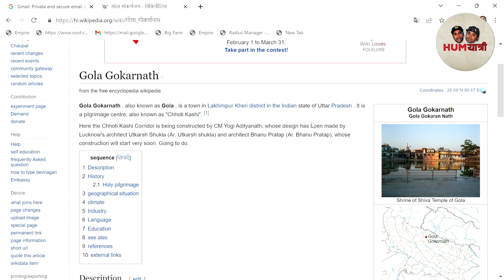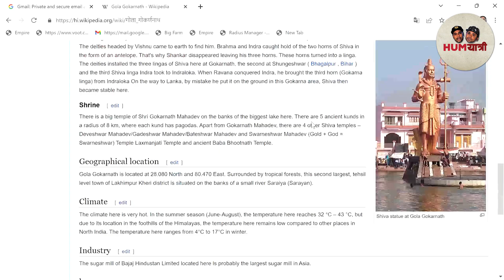Gola Gaukarnnath Yatra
Have a wonderful life a head to all Humyatri family. May Lord Shiva bless you  with success and happiness.
This vlog is on Gola Gokarannath a temple of lord shiva by is great bhakt Ravaan. A story behind this is being covered in this vlog.
Gola Gokarannath comes in Kheri District near Lakhimpur Kheri.
It is 30 - 35 km away from Lakhimpur Kheri.
I enjoyed yatra and felt spiritual divine energy there hope you will feel the same. If Planning to go some where at spiritual place it will be a good option.
Like most shivling across country and world this shivling is low in the land and very hard  to see like others.

Copyright of Music/Background Score
Namaster Trip(Music) - Ofshane(Composer)
Easy Shake(Music) - Geographer(Composer)